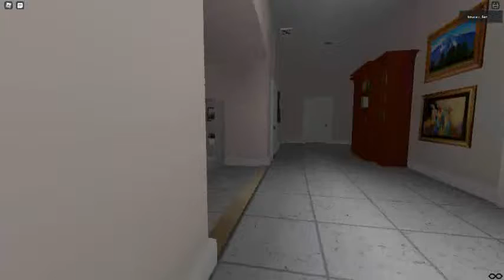Ceiling Fan 3116 In Toucan Fan's Haunted Fan Land